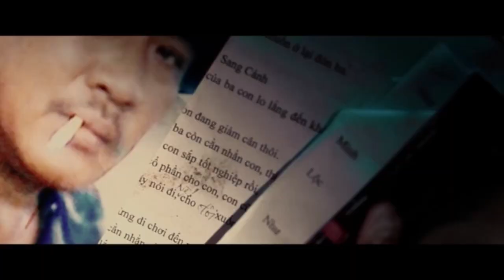HITAM DAN PUTIH MOVIE TRAILER HD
HITAM DAN PUTIH MOVIE, Ruanli dan Ashui adalah kakak beradik. Ruanli bekerja sebagai pelatih bela diri sedangkan Ashui diam-diam bekerja sebagai pemain film tanpa tahu Ruanli.

Sementara Yurong adalah seorang wanita polisi yang sedang menyamar, dia sedang menyelidiki kasus Narkoba kelompok Chutian. Chutian adalah direktur utama berasal dari Hongkong, dia berbisnis tempat hiburan tapi sebenarnya berbisnis gelap narkoba.

Ruanli dan Megda sedang berakting sebagai polisi dan penjahat. Disaat yang bersamaan Ashi dan Jinmao membawa tas hitam dengan uang. Ashi dan Jinmao kira Ruanli adalah polisi, kaget dan buru-buru kabur dengan membawa uang. Untuk menghindar dari kejaran Ruanli, uang itu di simpannya di sebuah motor yang ternyata itu adalah motor Ashui.

Ruanli, Adang, Azun dan Ganni merencanakan untuk menyelamatkan Ashui dari tangan Chutian. Terjadi pertukaran antara Ashui dengan Tas hitam tanpa diduga ternyata Chutian merencanakan sesuatu sampai Chutian berhasil membawa kabur Ashui sebagai sandera. Chutian berhasil di kepung, dengan akal liciknya dia berusaha membuang barang bukti demi menghindar dari hukum.

Bagaimana akhir kisahnya, saksikan di bioskop mulai 13 April 2017.